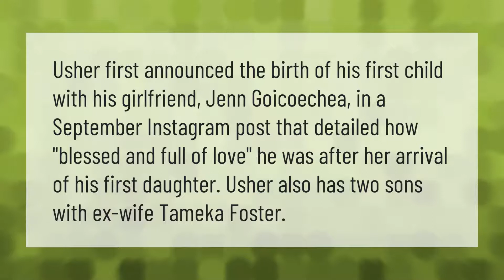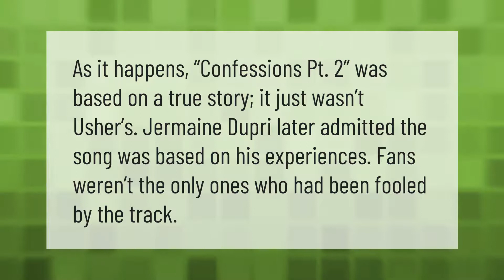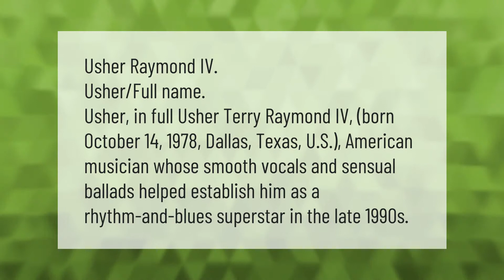How many kids Usher have?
00:00 - How many kids Usher have?
00:37 - Does Usher have another baby on the way?
01:10 - Is Usher Confessions a true story?
01:36 - Whats ushers real name?

Laura S. Harris (2021, June 4.) How many kids Usher have?
    AskAbout.video/articles/How-many-kids-Usher-have-251075